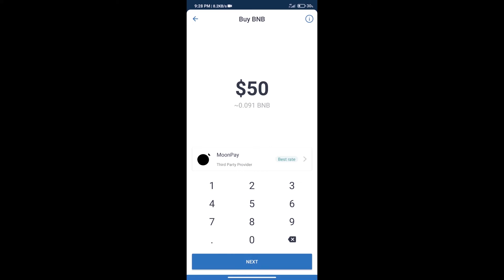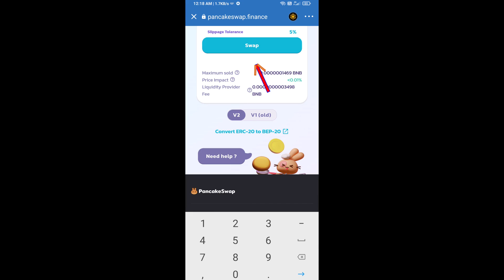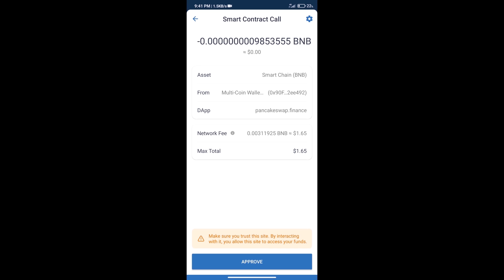How to Buy CondorChain Token (CDR) Using BNB or PancakeSwap On Trust Wallet